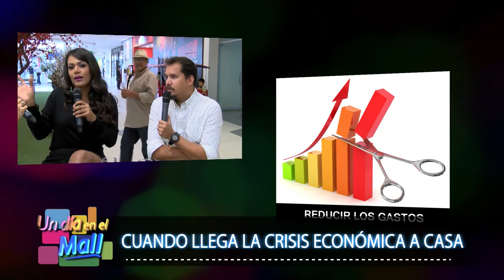Un Día en el Mall - MAY 13 - Parte 4/7 - GABRIEL CALVO, CATHERINE DIAZ: CRISIS ECONÓMICA EN CASA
Los mejores productos y servicios en un solo lugar, descubre junto a nosotros todo lo que puedes hacer Un Día en el Mall, el programa que te ayudará a conocer el centro comercial más grande del Perú desde la comodidad de tu hogar, un magazine útil y divertido. Síguenos de lunes a viernes de 2 a 4 de la tarde.